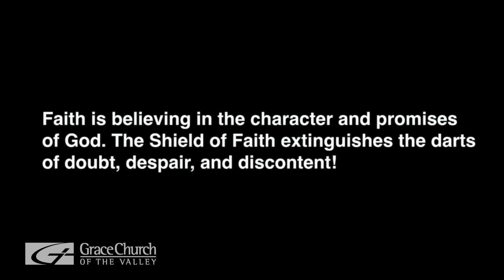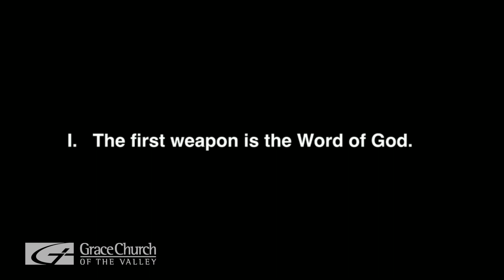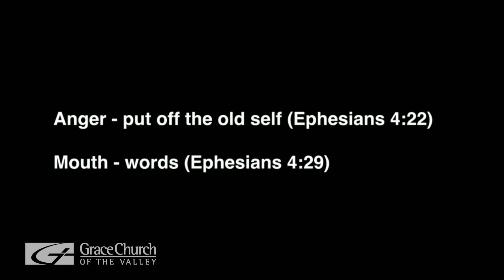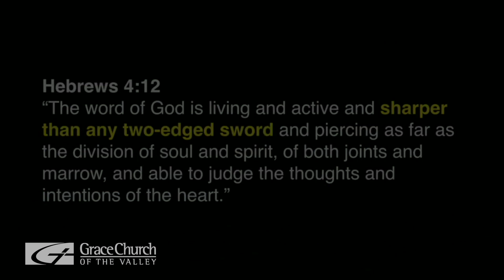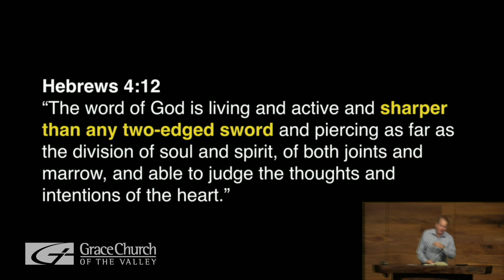A Cure for Anxiety in a Pandemic Age (Part 2) • Ephesians 6:17-18 | Pastor Scott Ardavanis | Sermon